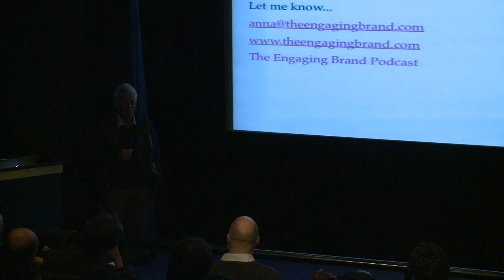World security in the digital age: Professor Paul Rogers at TEDxBradford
Paul Rogers is Professor of Peace Studies at Bradford University. He worked originally in the biological and environmental sciences, including lecturing at Imperial College, London, but has worked for the past 30 years on international security. He is a consultant to Oxford
Research Group, an independent UK think tank, and also writes a weekly analysis of international security issues

The most recent of his 26 books are Global Security and the War on Terror: Elite Security and the Illusion of Control and the third edition of Losing Control: Global Security in the 21st Century.

He is a regular radio and TV commentator for international networks and can be found on Twitter as @profprogers.